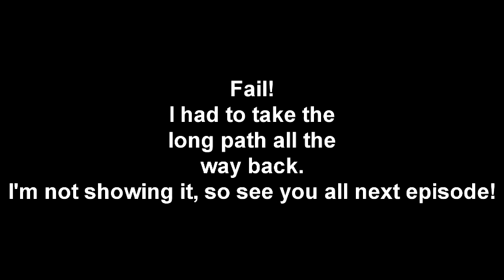Let's Play Speedy Eggbert 2 - Vas709 Mod Episode 28: Caves Mission 3